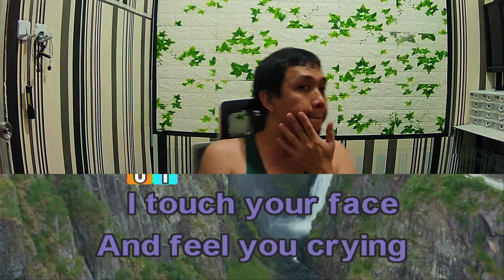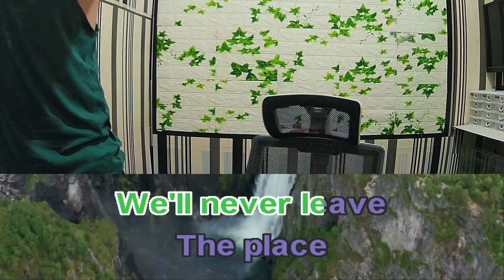Linda Eder After All Karaoke Male Key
Linda Eder After All male version
Linda Eder After All male karaoke
Linda Eder After All lower key karaoke